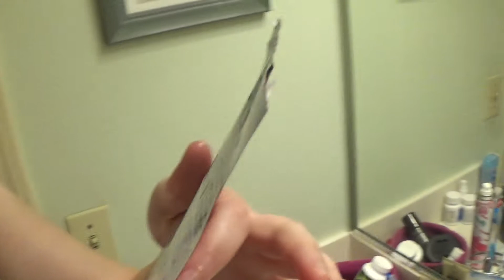OPPOSITE TWINS: FACE MASKS & MEMES ft. OPTICAL ZOOM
HEY SO OH MY GOD THIS IS A SHITSHOW

2007 YOUTUBE ANTICS AND FUCKERY COMIN' ATYA.

SO UM YEAH

FOLLOW ME PLACES!  (ﾉ◕ヮ◕)ﾉ*:･ﾟ✧ @cannibalcatx